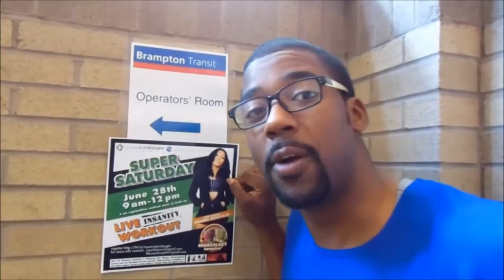Survived INSANITY Workout by Duann Bergman - PepperBrooks & Evon - The PuRRR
PepperBrooks & Evon survive their first Insanity Workout instructed by Duann Bergman, Beach Body Coach!